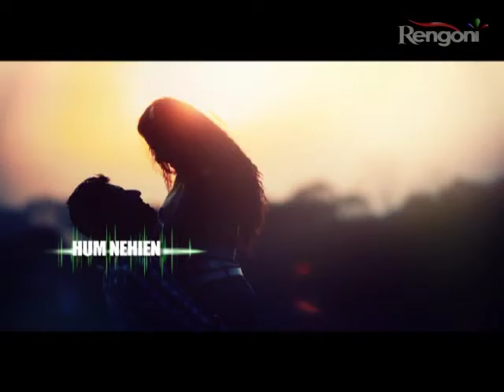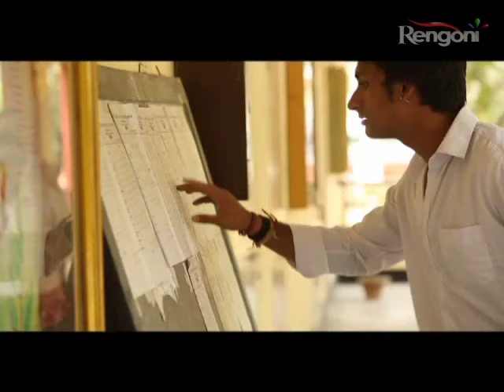yeh dosti ep 29 part 1